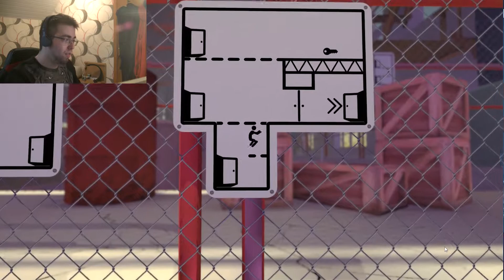Where is the exit - the pedestrian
i need to find the exit. but i cant find it help me